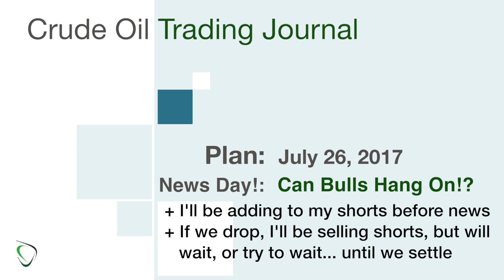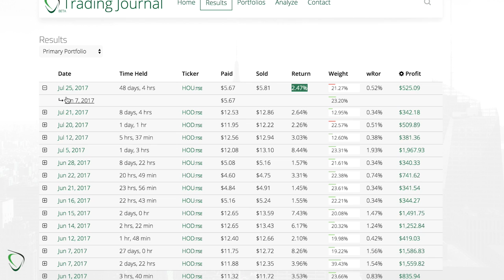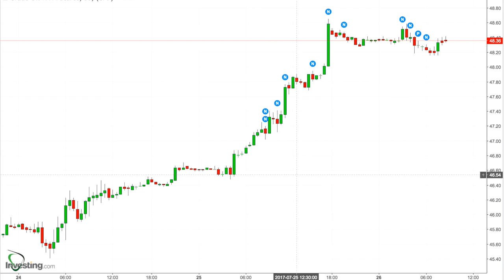58 - Game Plan for July 26, 2017 - EIA News Day! Can the Bulls Keep the Rally Running!?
* After yesterday’s short buy, I’m at 80-20 Bearish
    * Only 20% of my portfolio is still long at this point …and…
    * I’m buying short again today, before EIA News at 10:30a
* Will EIA confirm yesterday’s API bullishness?
* I would actually welcome the opportunity to climb higher
    * I don’t expect to get out of my $52 long at break even, let alone a profit, but as we climb, adding to my shorts allows me to hedge and essentially “sell” a portion at a time
    * Yes, I may be very wrong today… I’m prepared to wait